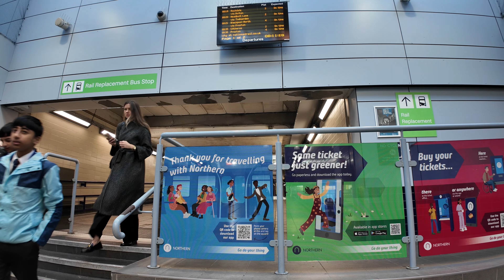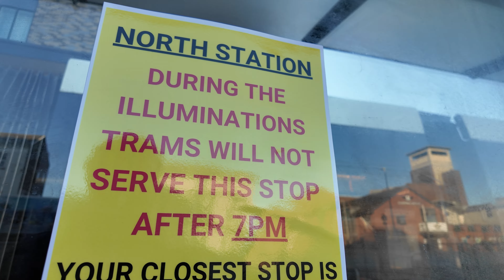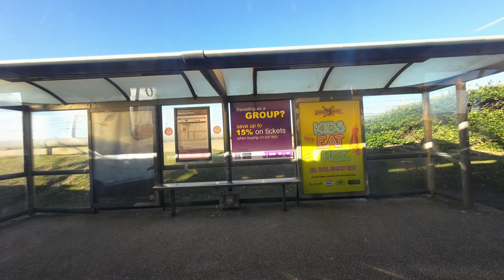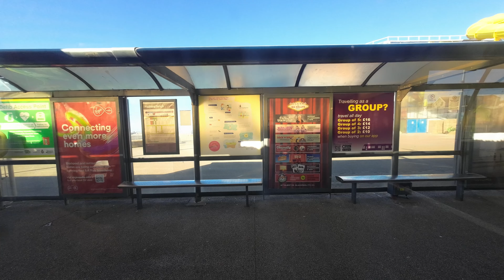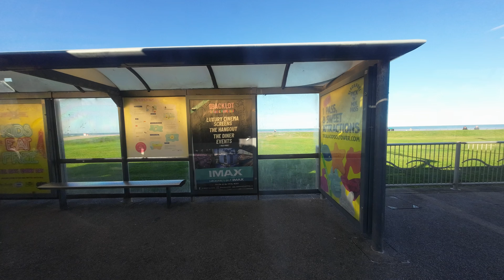Blackpool's £22M Tram Extension: A Waste of Money or a Smart Investment?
Re uploaded to fix sound issue.

So following up our last video at Blackpool trams disappointing launch day has the Blackpool tram extension gotten off to a better start or is it another engineer project that's a waste of money well

We jumped on the train to head down to Blackpool northern station to have a look at the new northern extension of the Blackpool trams to find out is this Worth the investment? .
JOIN YOUTUBE -    / @anthonyleecooke

Before Traveling I Checked out the following creators who also visited of the official day

Article : about the issues around the time table